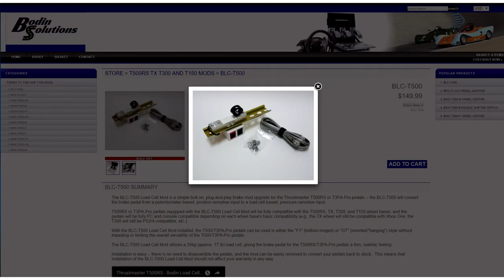iRacing Skip Barber Bodin Solutions Mattijs van Delden Brands Hatch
Mattijs van Delden once again representing the Bodin Solutions team!